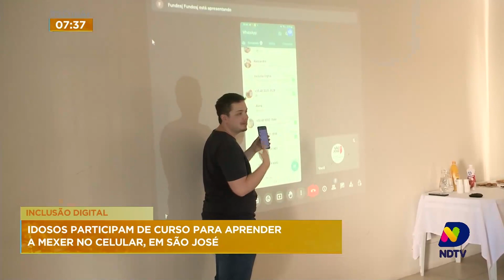Curso de inclusão digital voltados para idosos acontece em São José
Acompanhe os detalhes dessa iniciativa na reportagem de Kelly Borges.